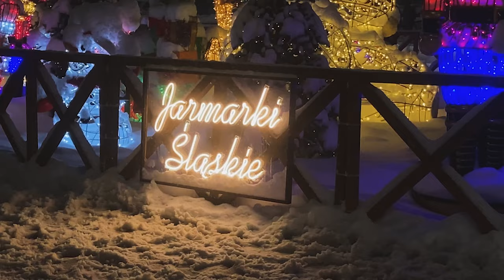vlogmas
pierwszy i pewnie ostatni vlogmas (i apologise)

vinted // tcmholland

tags: holiday vlogmas vlogmas vlogmas 2023 gorszy dzień mental breakdown gorsze dni dzień po mental breakdown jak pozbierać się po mental breakdown feeling lost seasonal depression feeling down bardzo realistyczny dzień z życia realistyczny tydzień z życia realistyczne dni z życia winter 2023 vlogmas 1 pierwszy vlogmas pierwsze vlogmas daily vlog realistic daily vlog mental health ostatni vlogmas vlog weekly vlog studia vlog day in my life